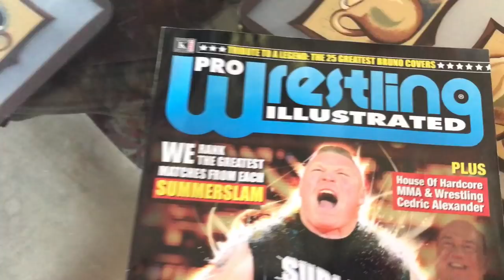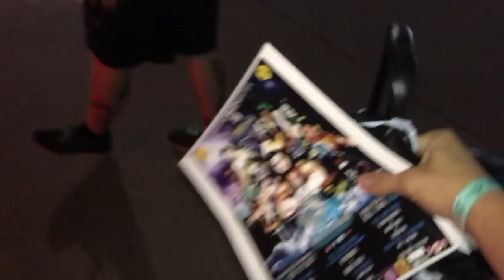i hate this, but Goodbye!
well it had to happen...